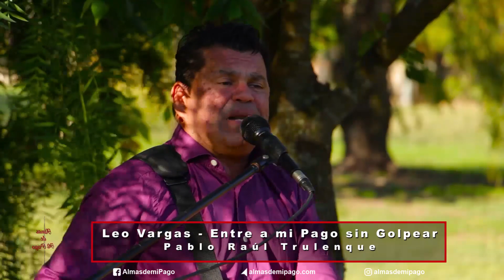Almas de mi Pago. Leo Vargas. temporada VIII. parte 3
Ultima parte de Leo Lolo Vargas en  Almas de mi Pago.
Una manera distinta de ver el Folklore